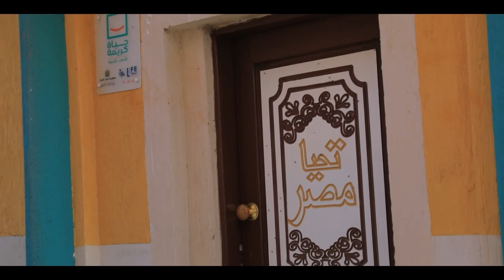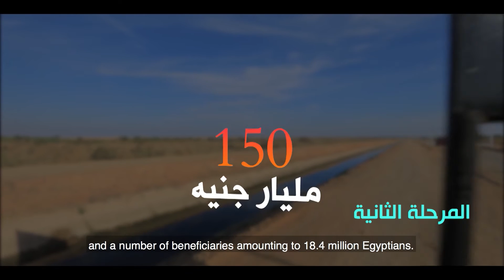من مكتبة الوثائقية.. فيلم "حياة كريمة".